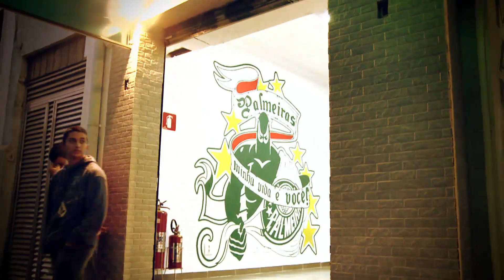Brazil's blood sport: the ugly side of the beautiful game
The 2014 FIFA World Cup in Brazil is a celebration of the world's most popular sport, with half the global population tuning in to watch the tournament. But for all the passion and pride that goes with soccer, in Brazil there is a dark, ugly side to the beautiful game. In fact, some fans become so passionate about their team, it leads to hatred, violence, and even death.